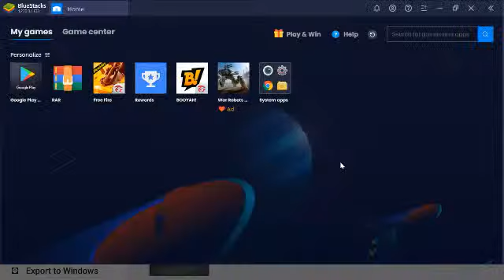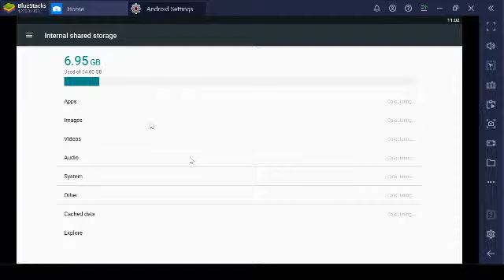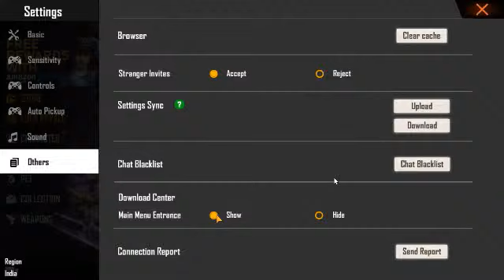FreeFire - CachSet Error - Diwali Ludo - 2 Chances Lost |LIVE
Free Fire is showing CacheSet/Cache Set and many more errors like event ended, roll dice, invalid token, etc in its latest event - Diwali Ludo.
I lost hard earned 2 roll dice chances because of this.
Here are all the error messages I got and solutions I tried but nothing works.

Gamer
Streamer
YouTuber
Chartered Accountant in Progress
Nyctophiliac
Anime Lover
PC Enthusiast
Indian

Garena Free Fire Live Stream on Jio 4G Mobile Data on PC- No Commentary, Family Friendly
Clash Squad MVP - 3.2k damage
7 Kills Classic

Streaming Softwares Used,
Blustacks v4
OBS Studio
Restream.io/Booyah! server on pc

AMD Ryzen 7 2700
nVidia RTX 2060
16GB DDR4 RAM
RedGear Keyboard & Mouse Combo
960GB SSD
ASRock B450 Steel Legend
Antec VP700P Plus 700W 80+ PSU
Corsair Spec 01 Cabinet

Garena Free Fire is a battle royale game, developed by 111 Dots Studio and published by Garena for Android and iOS. It became the most downloaded mobile game globally in 2019. Due to its popularity, the game received the award for the "Best Popular Vote Game" by the Google Play Store in 2019. As of May 2020, Free Fire has set a record with
over 80 million daily active users globally.
As of November 2019, Free Fire has grossed over $1 billion worldwide.
Garena is currently working on an enhanced version of Free Fire which will be called Free Fire Max.
Garena Free Fire is a mobile battle royale game, developed and published by Garena Studios. The beta version game was released in 20 November 2017 for Android and was officially launched on 4 December 2017 for android and ios.

Tuesday Patch
Free Fire Diamonds Pack
Free Diamonds 300
Free FF Coins
Online Live Stream Bluestacks Smart Controls Garena Free Fire
₹10 Purchase
Free Crates
Free Fire No Hack No Cheat No Commentary Family Friendly Gameplay
Garena Free Fire for Kids & Children
Hypocorism
GrandMaster, Game Loop, Pet, Nickname, Gamer, Newbie, Noob, Tournament
HD 60fps
DJ Alok Fan
India Newbie Gamer garena free fire indonesia live garena free fire brazil live garena free fire brasil live garena free fire india live garena free fire singapore live
clash squad ranked
cs ranked
booyah!